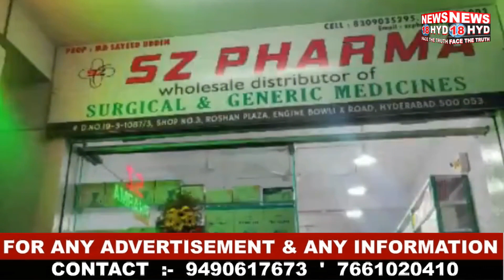Nampally Kay Maharaja Lodge Kay Room.103 Mein Chandrangutta Kay Rehne Wale 35 SAALA SHAQS HUI MAUT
NEWS18HYD:Yousufain Nampally Kay Kareeb Maharaja Lodge Kay Room.104 Mein Chandrangutta Kay Rehne Wale 35 Sala